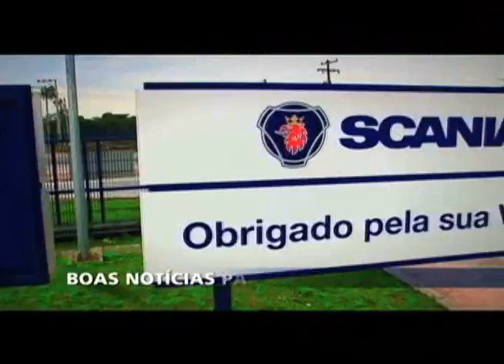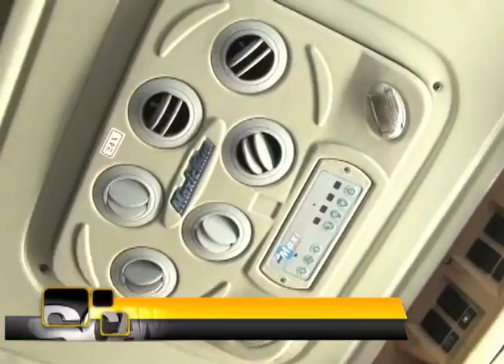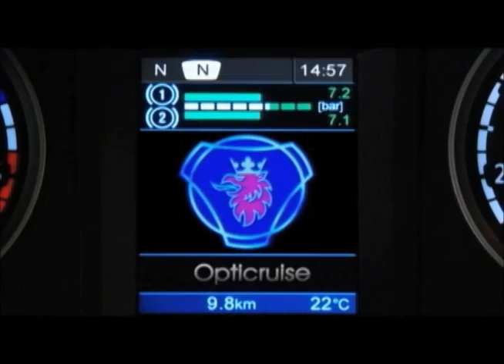Rede Scania na TV 03 10 2010 D